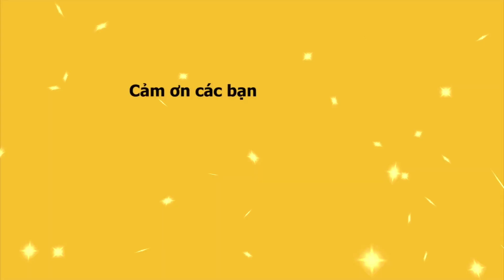Lê Cần và Cẩm Nhung song ca vọng cổ cực mùi mẫn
Lê Cần và Cẩm Nhung song ca trong tiết mục ca cổ cực mùi mẫn.

Kênh Mễ Thuận Vlog chuyên về Lô tô show và đời sống với thông tin được cập nhật liên tục, mỗi ngày.